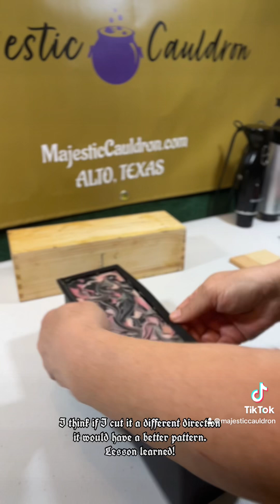Cutting of my Pink Camouflage Soap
This soap is for my small town celebration of all the local Heroes.